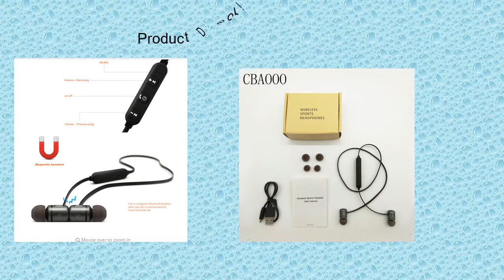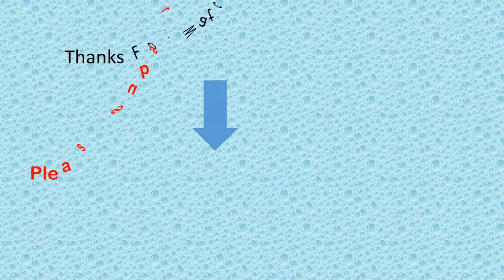The Best Wireless Bluetooth headphone in 2018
Product Description

Bluetooth earpiece wireless headphones sports bass bluetooth telephone receiver with mic for phone iPhone xiaomi

Item Specification

Brand Name:CBAOOOLine Length:0.5mFunction:Sport,For iPod,For transportable,Common HeadphoneSensitivity:122±3dBStyle:NeckbandIs wireless:YesWaterproof:NoModel Number:C10Connectors:NoneVolume Control:YesPlug Type:WirelessActive Noise-Cancellation:YesControl Button:YesVocalism Principle:DynamicCommunication:WirelessResistance:8ΩWireless Type:BluetoothFrequency Response Range:8-24000Hz
Features:

* Slim style
* magnetic force style
* Vibration Prompt; Voice Report career range
* IOS Battery capability show
* Compact * Convenient for Running, Driving, etc.

Package Includes:

* charger cable × one
* manual × one
* ear caps
Packing &amp; Delivery

Packing
* Color box, gift box, blister packing or the other packing
* Standards: Carton for Bluetooth earphone
* OEM packing is warmly welcome

Delivery
* 3-5 days for sample order
* 25-30 operating days once receiving deposit for OEM order

FAQ

Q1: what's the MOQ and lead time?
A: MOQ: 100pcs for stock order; 1000pcs for OEM order.
    Lead Time: 2-7 days for stock order; 20-30 days for OEM order.

Q2: Free samples or not?
A: Samples ar required to pay and once create order can come to you.

Q3. what is your warrantee period?
A: Our warrantee amount is fourteen months.

Q4. however am i able to become your exclusive dealer?
A: Well, we'd say it depends on completely different regions, for additional details, please contact our sales representatives.

Q5. does one settle for OEM project?
A: OEM order is warmly welcome in Firo and that we have legion prospering experiences in doing OEM comes. what is additional,
we have designer United Nations agency will offer you the skilled suggestions on package, silk printing, etc.

Factory Price Sports Stereo Running Wireless Bluetooth headphone FIRO S01

Product teams
Bluetooth Stereo telephone receiver
Retractable Collar Clip BT Handsfree
True Wireless Earbuds
Bluetooth Sports headphone